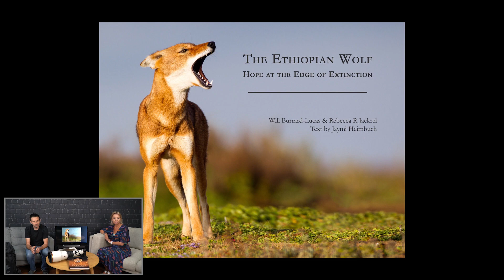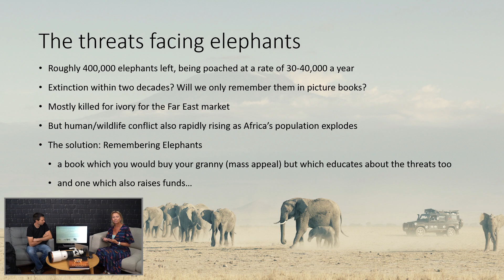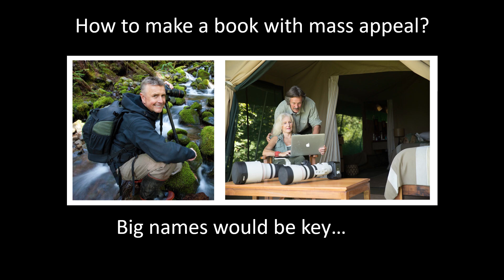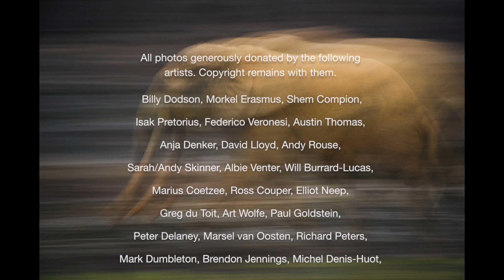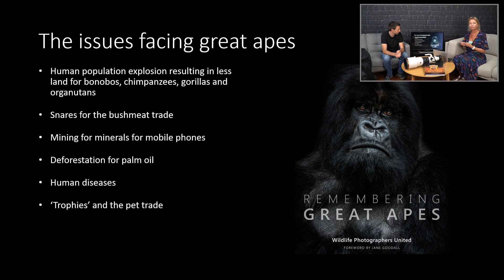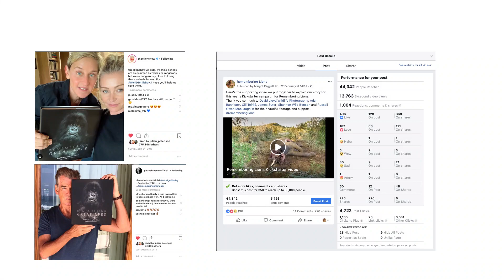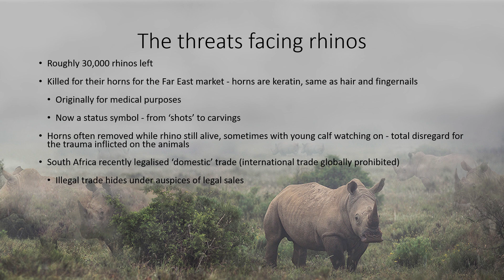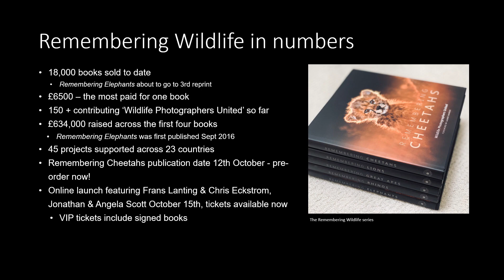How pictures can save a species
In this talk, award-winning wildlife photographer Will Burrard-Lucas and Remembering Wildlife founder Margot Raggett discuss how they both successfully use photography to shine a spotlight on conservation issues. With examples from Will’s Ethiopian Wolf Project and his Land of Giants book on elephants in Tsavo and the four books (elephants, rhinos, great apes and lions) from the collaborative Remembering Wildlife series led by Margot, together they will demonstrate that photography can have no greater purpose than making a difference.